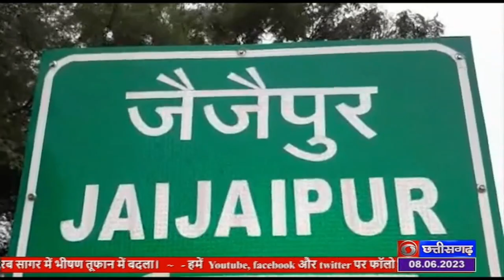BJP SEH PRABHARI NITIN NAVIN NE LI PATRKARVARTA